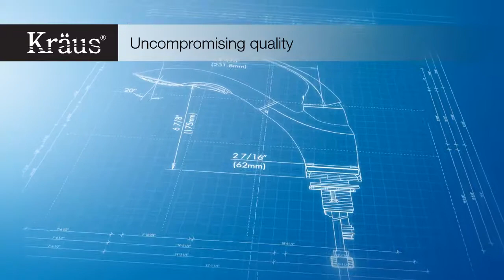Kraus Brand Faucets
See all of Kraus faucets on BlueBath.com in the following